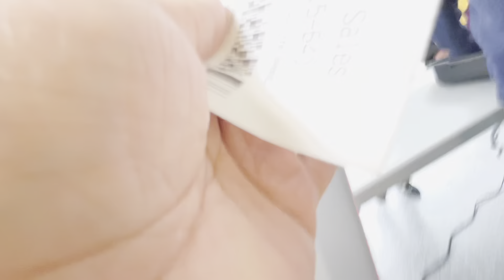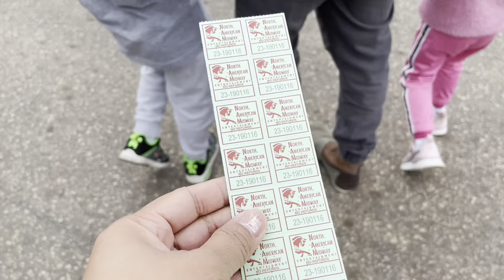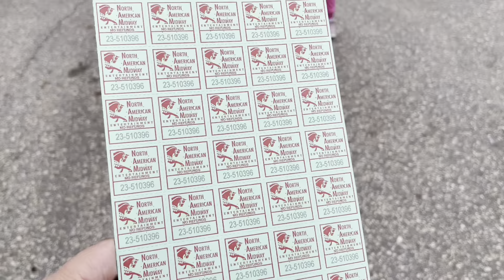Saskatoon Exhibition 2023